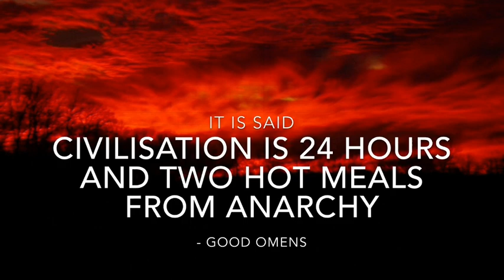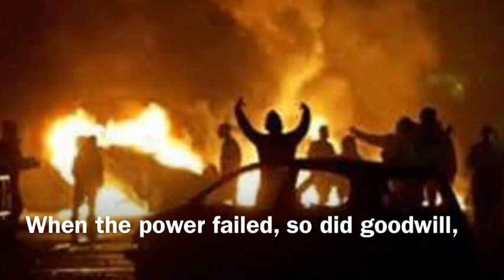Refs Eat Pizza Three